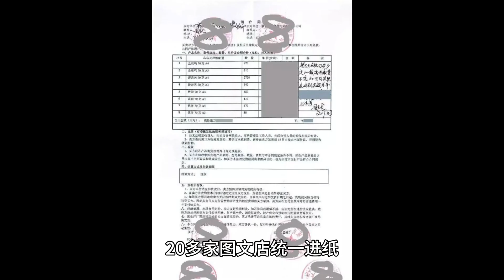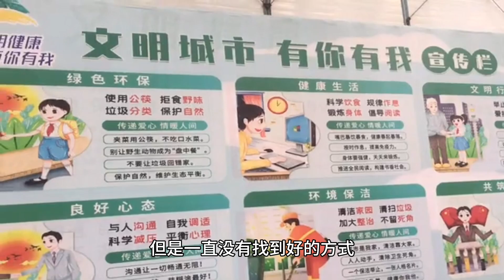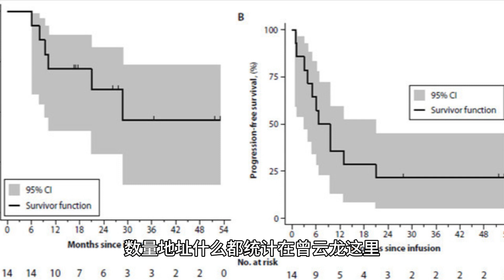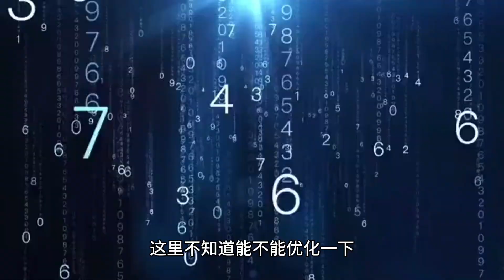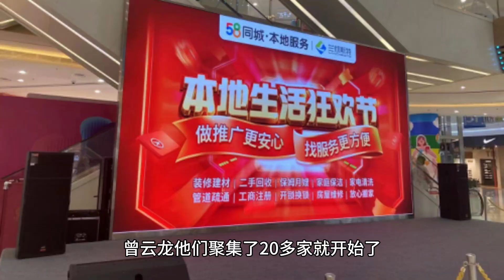新疆统一进5000件纸，每件便宜16元，Unified purchase of 5000 sheets of paper in Xinjiang, each sheet is cheaper by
新疆统一进5000件纸，每件便宜16元，Unified purchase of 5000 sheets of paper in Xinjiang, each sheet is cheaper by 16 yuan.